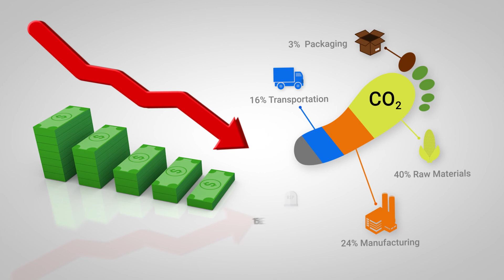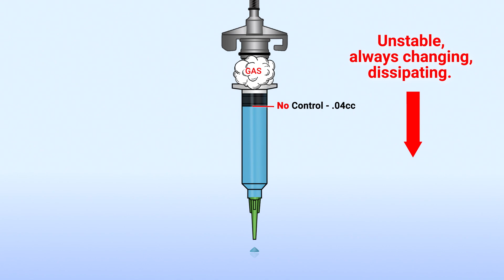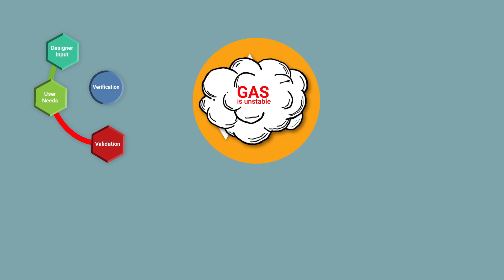Compressed Air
Compressed air systems do more harm than good. Not only are they expensive to operate, but the electricity needed to run them damages the environment. An even larger problem resulting from the use of air compressor systems is that they prevent manufacturers from achieving process control and production standardization.

For manufacturers to achieve process control and production standardization, they need to rely on the use of algorithms. But because compressed air is a gas, it’s unstable and ever-changing, and algorithms can’t be accurately applied to it. This poses a great problem for manufacturers because if they can’t apply an algorithm, it’s impossible to have intelligent controllers for fluid dispensing.

Without intelligent controllers, manufacturers have an extremely difficult time validating their manufacturing equipment and process, then duplicating the process in their production facilities. It’s a predicament that’s hindered manufacturers for decades. Fortunately, there’s a solution to help you lower energy costs, shrink your facility’s carbon footprint, and achieve process control and global standardization.